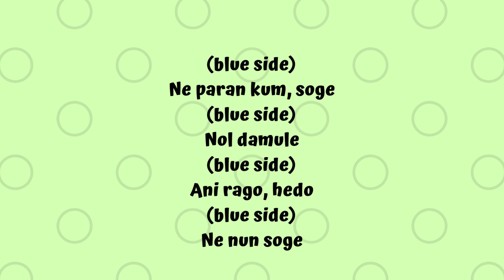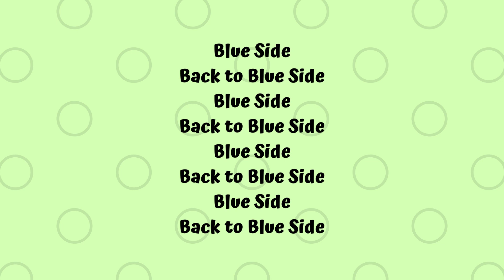J-HOPE - BLUE SIDE || EASY LYRICS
Help me develop my youtube channel.